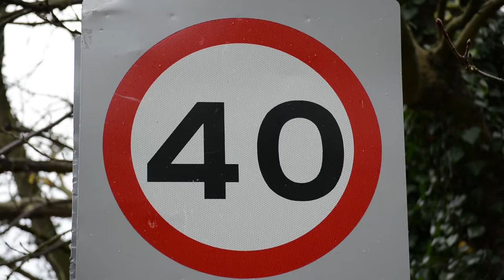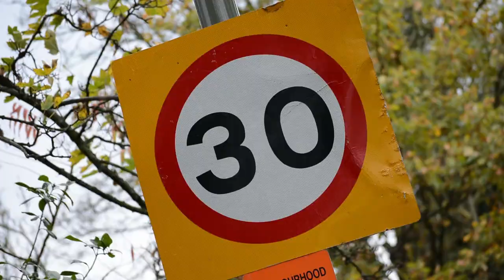DriveTech - Speed Sense - Why your speed matters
A 5 minute film on Motorway impact speeds, Urban Road impact speeds involving pedestrians/cyclists, How your speed can make a difference and Speeding - the facts!